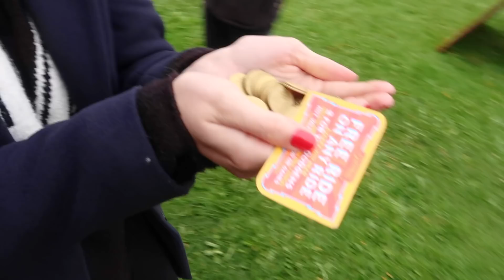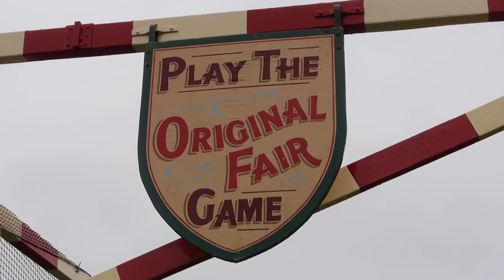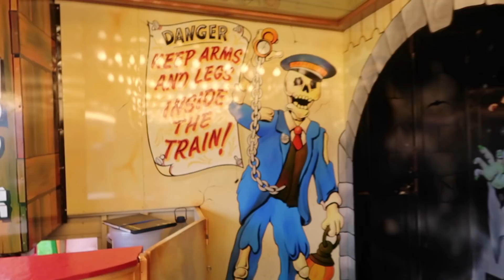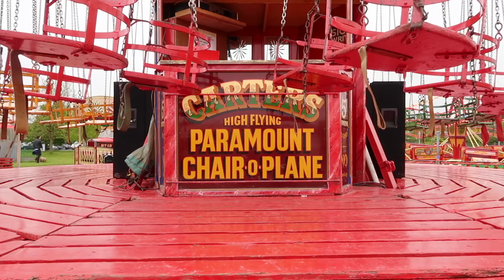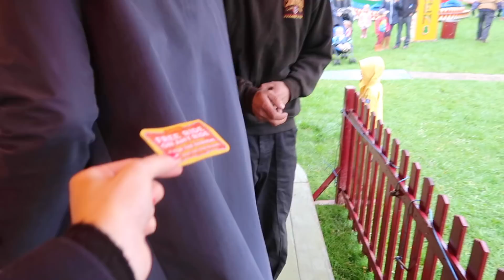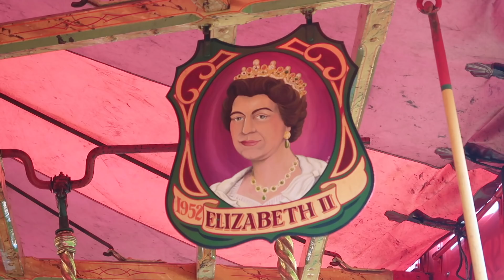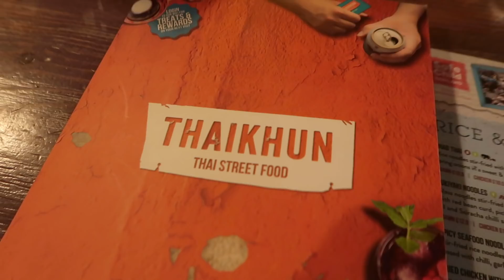VINTAGE STEAM FAIR